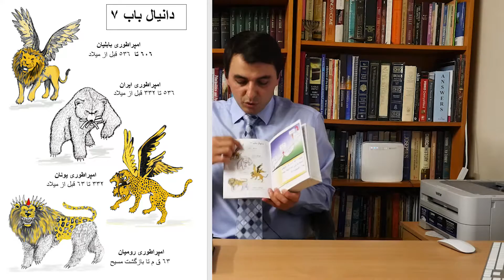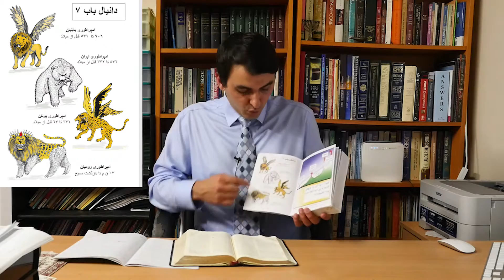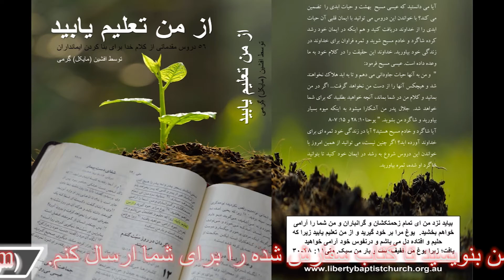درس ۵۶- رویای دانیال نبی (قسمت دوم)